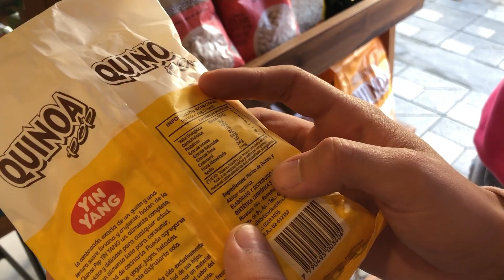COMPRANDO COMIDA SALUDABLE PARA UN CAMBIO DE HABITOS